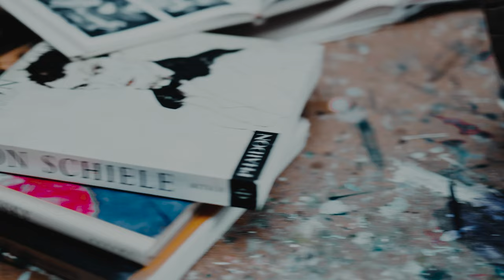Hyunah Kim, Contemporary Painting Artist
"My painting is an invitation, a passage of reaching your intellectual world."

Hyunah Kim describes her abstract art as being an enjoyable product of consciousness and unconsciousness. The American painter's central theme is "wonderment". Through her striking pieces, Kim invites the viewer to wonder. Employing a pictorial language based on color, line, shape, and form, she endeavors to create compelling compositions. She paints using acrylics, pencils, and oil pastels on canvas.